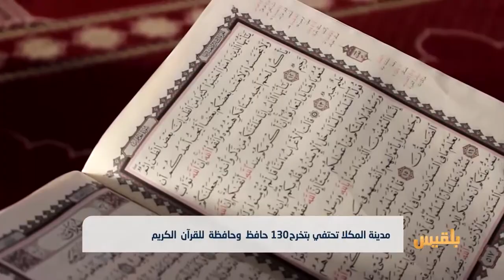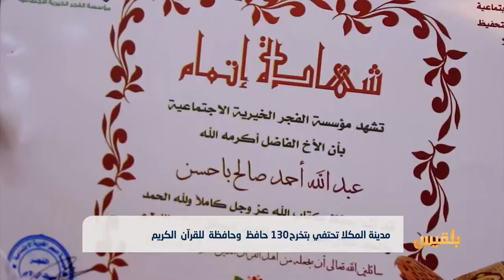مدينة المكلا تحتفي بتخرج 130 حافظ وحافظة للقرآن الكريم | تقرير: محمد اليزيدي